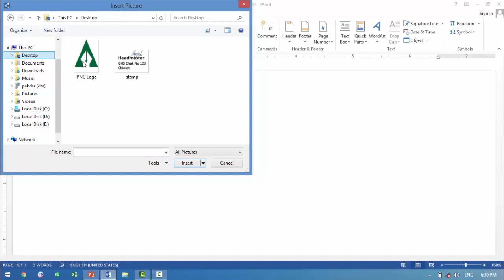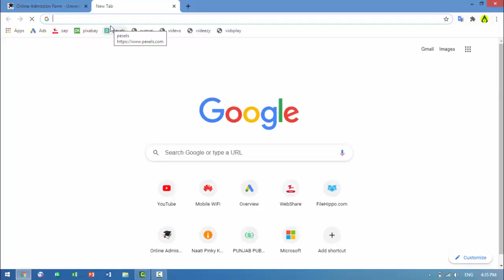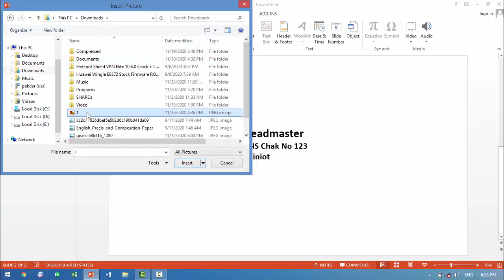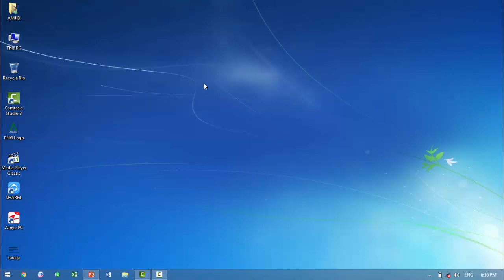How to make soft copy of stamp and signature for official letters II Urdu & Hindi II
how we can make stamp and signature that can be use or insert in microsoft word office.
how we can make stamp and signature that can be use or insert in microsoft power point.
how we can make stamp and signature that can be use or insert in microsoft word excel.
how we can make stamp and signature that can be use or insert in official letters or performas.
how to make a stamp of your signature
how to make a custom signature stamp
custom signature stamp
personalized signature stamp
signature stamp how to
custom stamps
design your own stamp
custom stamps online
create your own rubber stamps
custom name setup
personalized business stamps
cheap custom stamps